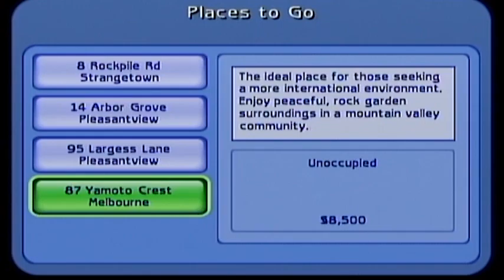The Sims 2 (GameCube) Episode 1 - Establishing Credit - 4Score!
The 4Score guys journey into the realistic, not-so-real life of the Sims 2 on the GameCube and some silly stuff happens.